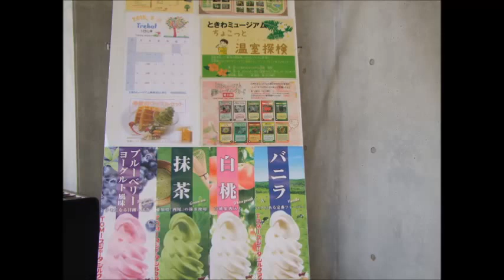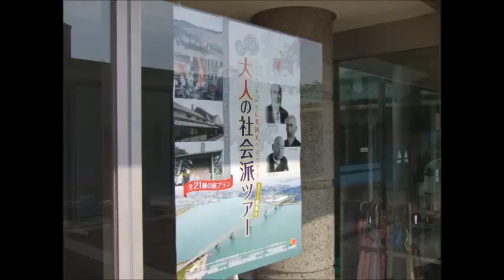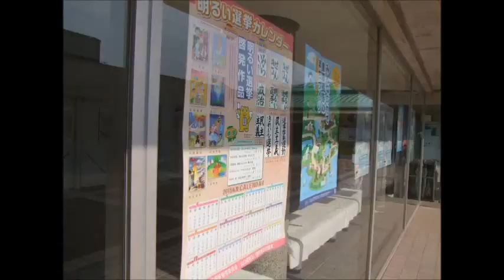UBE TOKIWA MUSEUM PARK,, GREEN HOUSE ZOO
To love  green,   arts,  music,    for Education   for youth. travel  voyage , amusement ,etc.  Arts sculpture          so on.